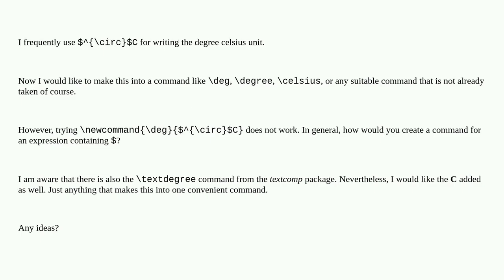new command of a math expression $^{\circ}$C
A special thanks goes out to the community

  math-mode macros renewcommand